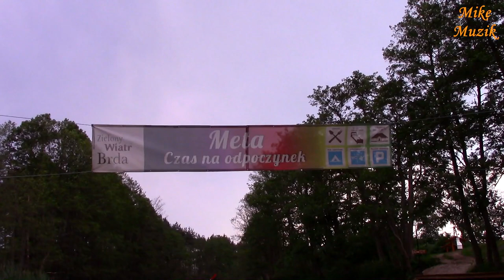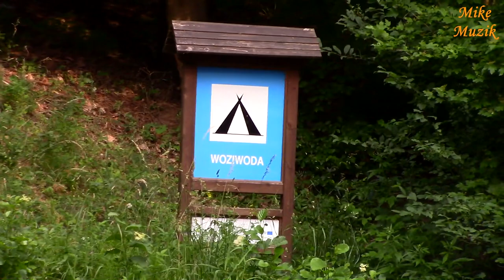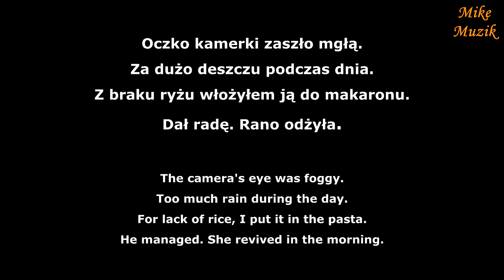Spływ z Rytla do Sokole Kuźnicy, Part 1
Wybraliśmy się na spływ. Co to był za spływ. Echh. A co tam. Zobaczcie sami.

We went rafting. What was it? Echh. And whatever. See for yourself.